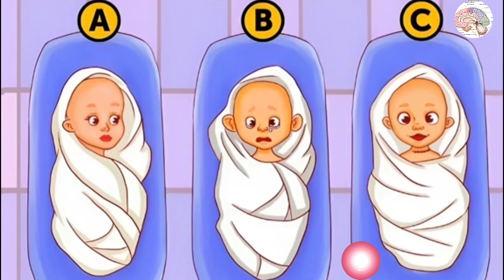Shitani wigiz Uruhinja ajya mubitaro, Ninde mwana utaruwanyawe? 95% muratsindwa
Challenge Question ❓